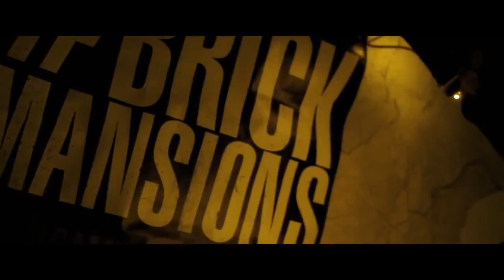Brick Mansions VIRAL VIDEO - Parkour In Paris (2014) - Paul Walker Movie HD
An undercover cop tries to take down a ruthless crime lord with access to a neutron bomb by infiltrating his gang.